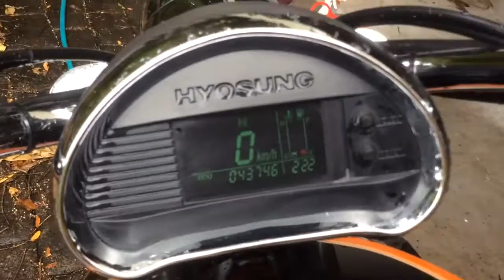GV650 for sale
Video of my bike for sale, Auckland New Zealand.